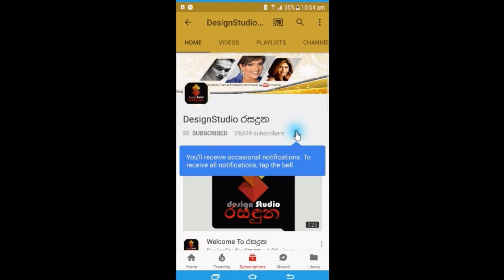දෙවෙනි ඉනිමේ චූටි මැනිකේ ශලිනි ෆනෑන්ඩු නත්තල වෙනුවෙන් ජිම් ගිහින් කරල තිබුනු වැඩේDeweni Inime Lihini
දෙවෙනි ඉනිමේ චූටි මැනිකේ
ශලිනි ෆනෑන්ඩු නත්තල වෙනුවෙන් ජිම් එකකට ගිහින් කරල තිබුනු අමුතුම වැඩේ මෙන්න. Deweni Inime Lihini  ( shalini fernando )
Photography By : Semuthu_Snapshotz
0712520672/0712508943